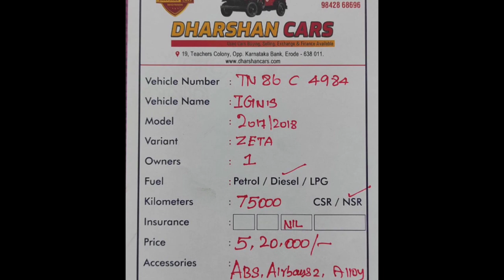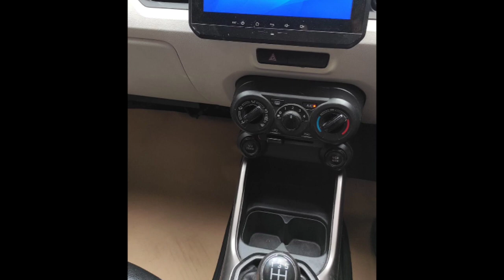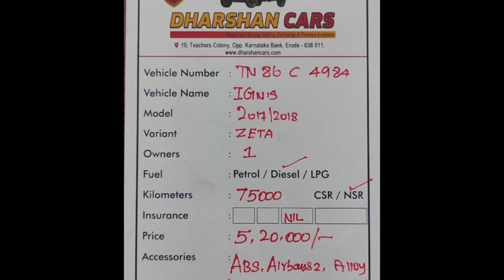Maruti Suzuki Ignis Used Car Sales, In Tamil Nadu India, Bala Car Sales, Buying Online Service,